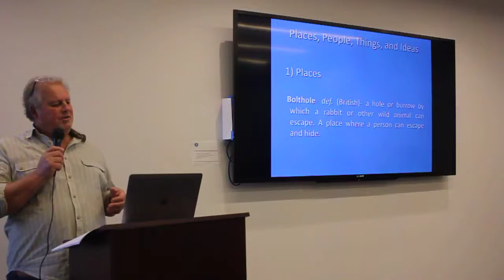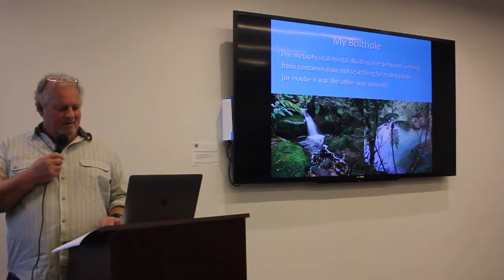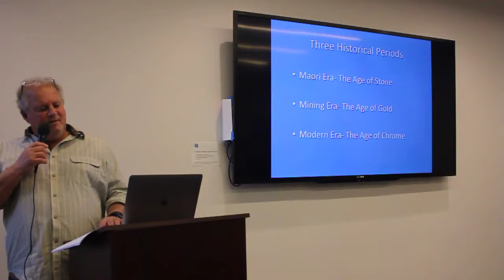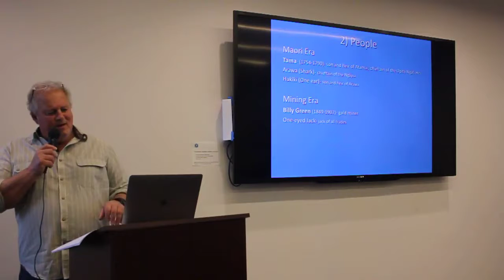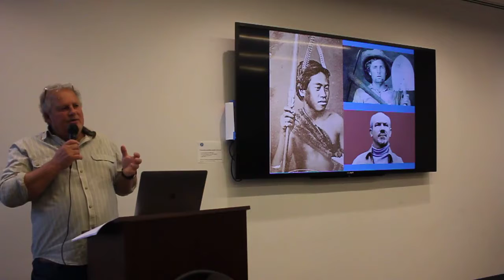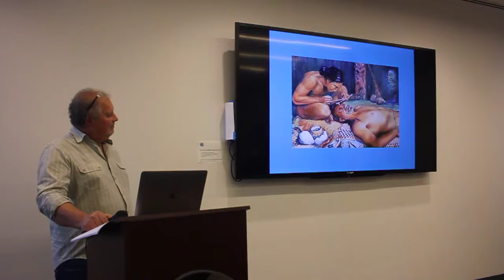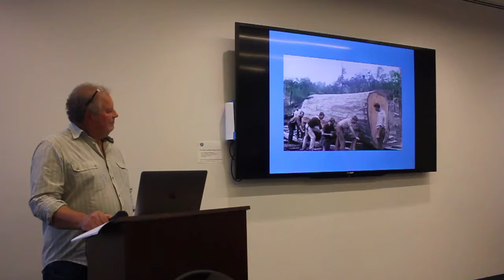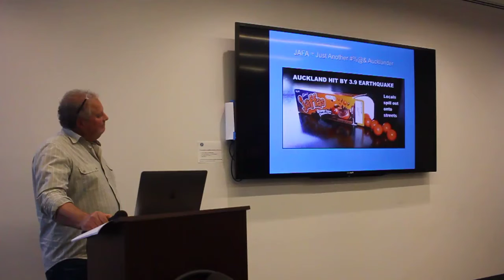The BOLTHOLE Part 2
The fates of three tormented men, born as many eras apart, come together in a rock cave on the Coromandel peninsula of New Zealand— Tama of the Ngātei Hei, Billy Green in the days of gold, and Dr. Sababa from across the ocean— seeking revenge, discovering treasure, and searching for redemption.
Inside The Bolthole, on a mossy platform, is the skull of a Maori chieftain, the silver button of a British Naval captain, and a greenstone club.
Here their thrilling life and death stories of obsession begin by hurtling down the shoreline of the same beach, and end in the fierce battles that left the coastal sands white with bones.